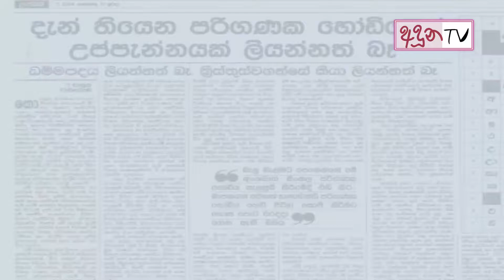Diana and Marijuana - ඩයනා එන්න ගංජා වවමු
Let's grow cannabis to get out of debt - a suggestion from Diana